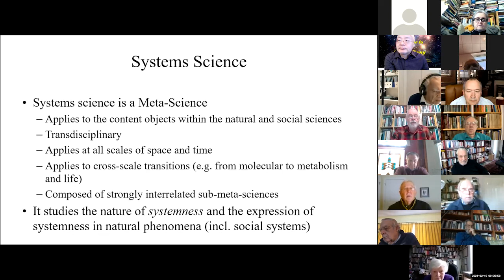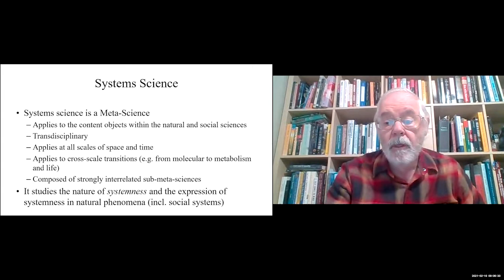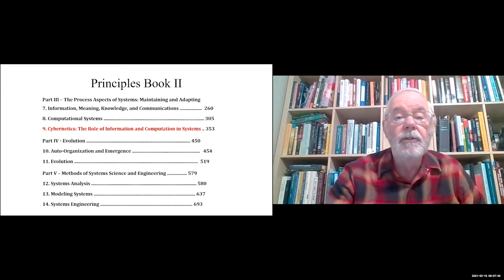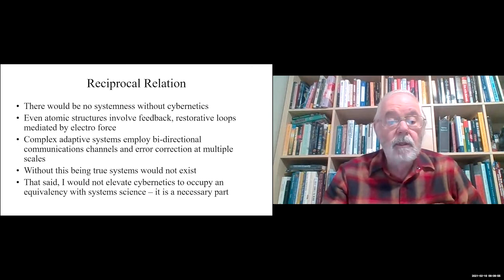George Mobus: Critical Cybernetics(II)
Critical Cybernetics(II)